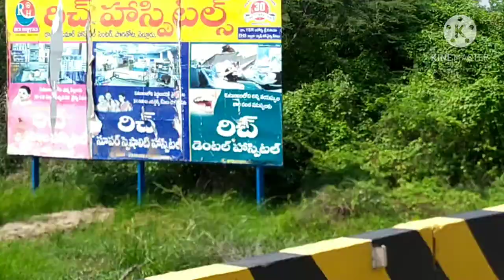vlog నెల్లూరు జిల్లా లో స్మాల్ వ్లోగ్ by india foods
vlog  నెల్లూరు జిల్లా లో స్మాల్ వ్లోగ్